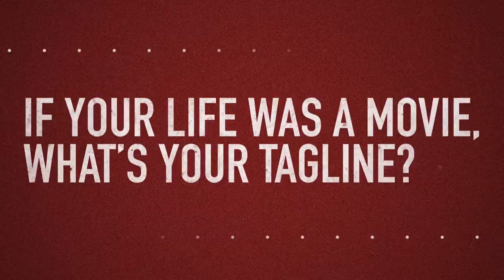Conversation with Kenneth Paul Tan on Singapore and Meritocracy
Associate Professor Kenneth Paul Tan shares with us his views of Singapore, meritocracy and shares a little about his book, 'Singapore: Identity , Brand, Power'. Also, find out some interesting information about Prof Kenneth Paul Tan that you never knew of before!